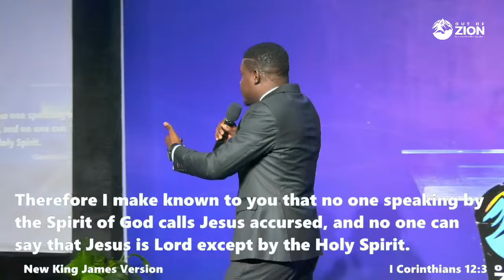Honour and Spiritual Things with Pastor Timi Opelami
Esteeming Spiritual Things [3]

Baptizing Church is raising a generation of believers who are in full identification with the persons, purposes, and missions of the Father, the Lord Jesus, and the Holy Spirit and who use such identifications to influence people, nations, institutions, and systems.